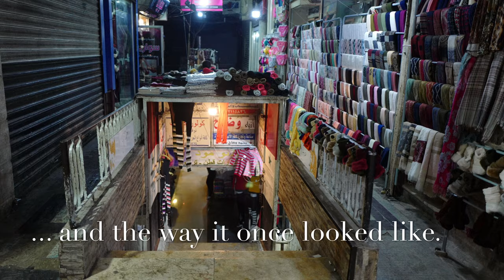Homs, Syria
Ravaged by the on going war, and despite the destruction almost total of the city, you see the signs everywhere of the resurgence and spirit of the citizens to bring back their city to life, brick by brick, paint brush by paint brush...